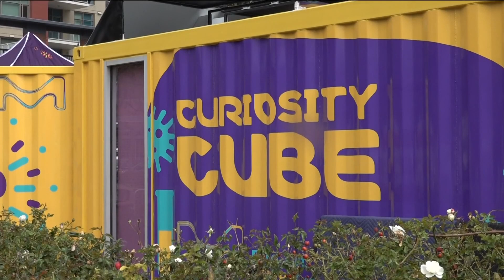Free fun for families | San Diego Festival of Science and Engineering comes March 2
The festival started 16 years ago and its goal is to provide experimental activities in these fields to diverse populations.